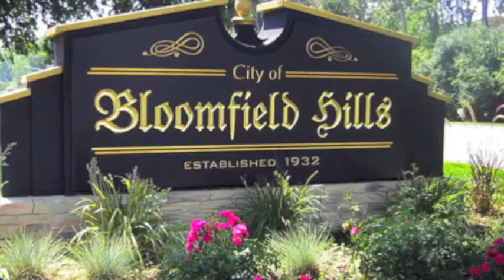Marieke's Journey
Please also watch this one.  This video is for my exchange student, who also rides.  Please help me get 150 nor more views :)